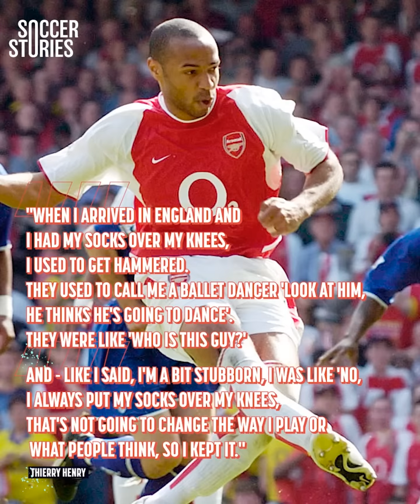The Reason Why Neymar Always Plays With VERY Long Socks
Have you noticed how Neymar always wears his socks rolled up over his knees? Well, here at Oh My Goal, that detail failed to escape our attention, so we asked Neymar why he adopts such a signature look. The Brazilian icon revealed his response as he joined us for a chat at the world final of Red Bull Neymar Jr’s Five in Qatar.

Virgil Van Dijk Reveals The 5 Toughest Opponents He Ever Faced